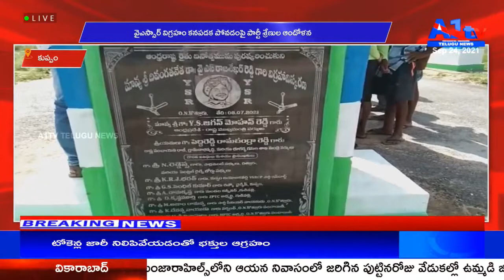కుప్పం వైఎస్సార్ విగ్రహం కనపడక పోవడంపై పార్టీ శ్రేణుల ఆందోళన || A1TV TELUGU